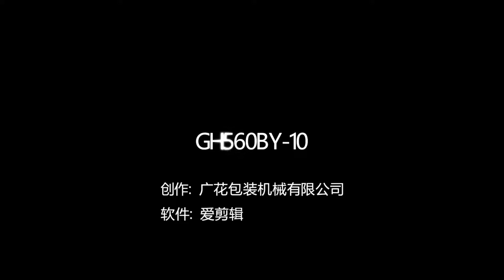Multi Lane Back Side Sealing Liquid Packing Machine